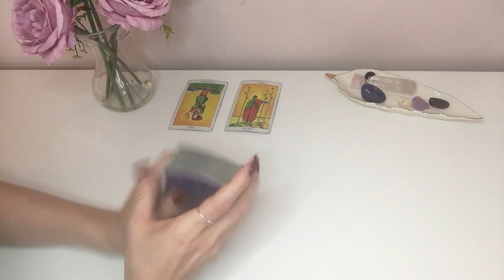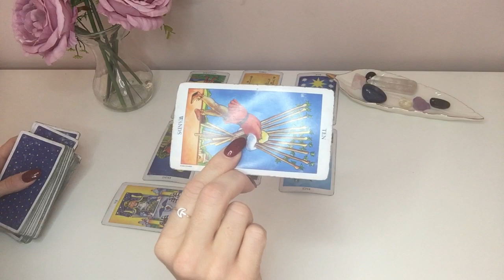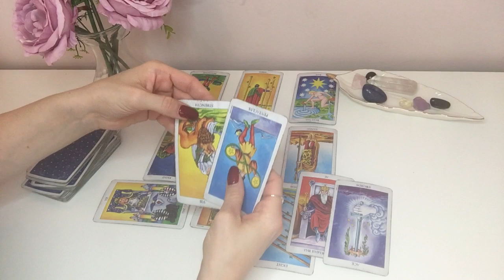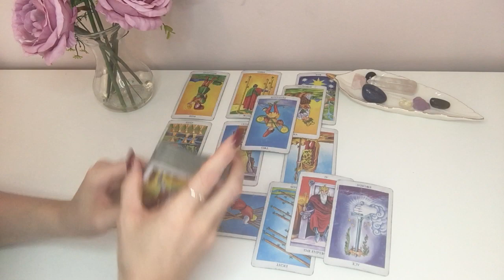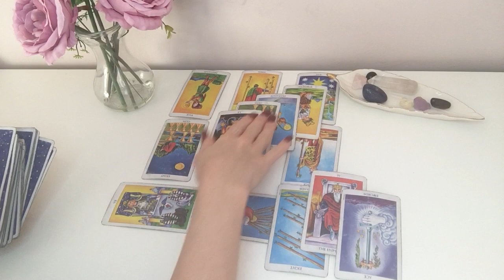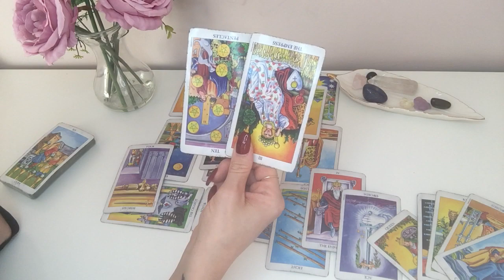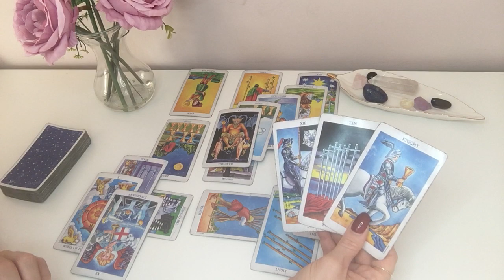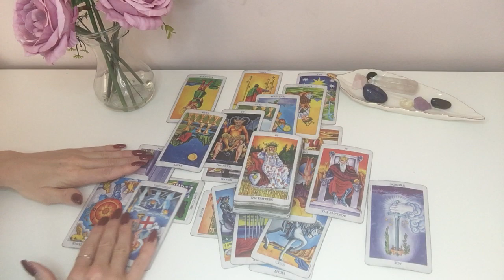22ND DEC ~ Collective Christmas Countdown 🎄They Don't Want To Bring In Drama Into Your Life!!! ♥️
Hey Guys!! 🙂😍🙂

(PLEASE READ)